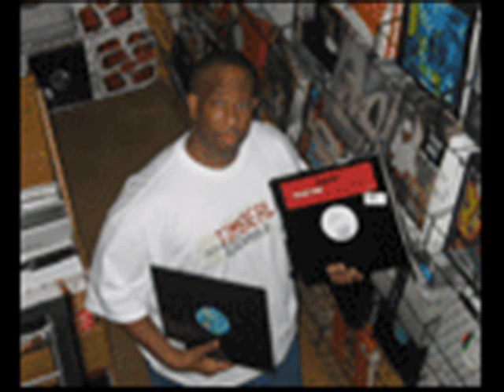A Man of a few Words...DJ Premier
Compilation of DJ Premier's work for the Works of Mart. Some true hiphop inside, it will life for ever baby! More productions @